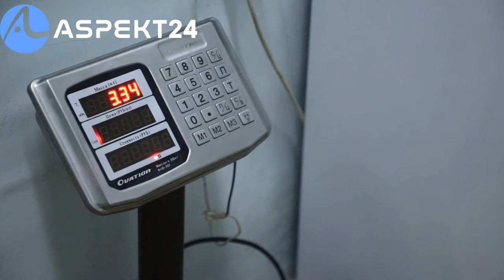"QONUNGA QARSHI AMАLDORLAR"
UZB24 Sizni qiynayotgan Muammolarni ijtimoiy tarmoqlarda yoritadi.